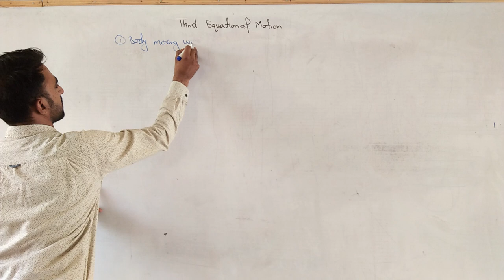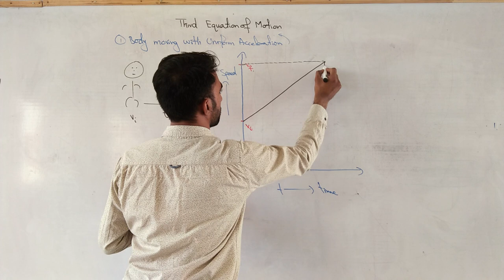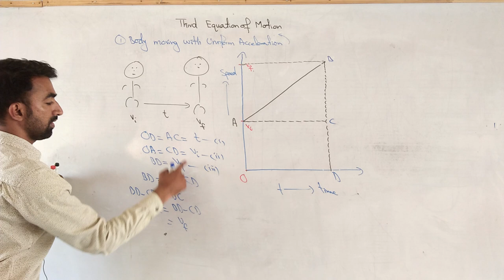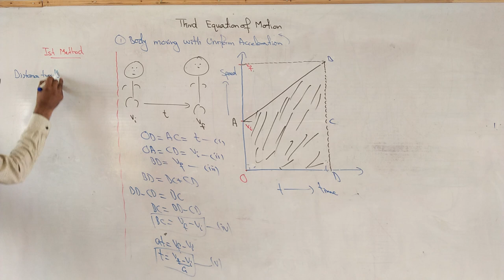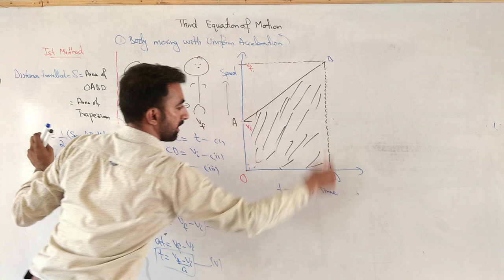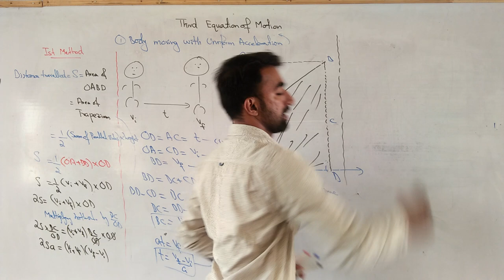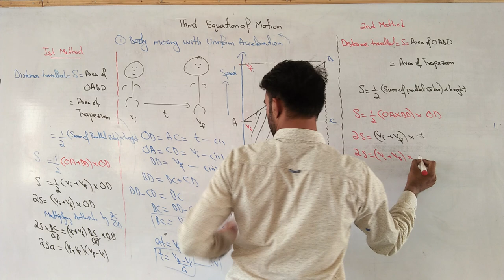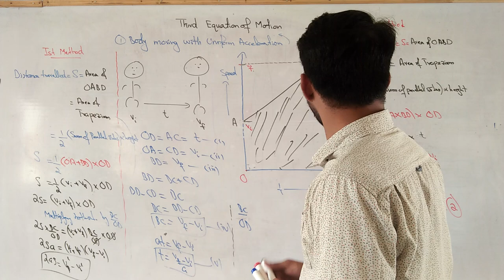9th Class | Physics | Chapter 2 | Kinematics | Third Equation of Motion | Lec.07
This video briefly explains Third equation of motion of 9th class Physics chapter 2 kinematics.This video will enable students of grade 9 to easily understand the concept of third equation of motion.